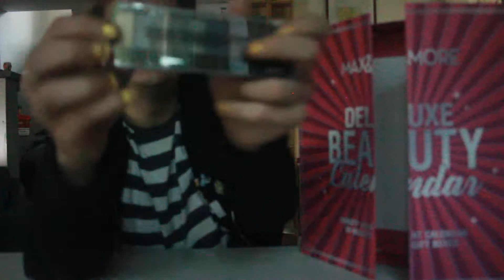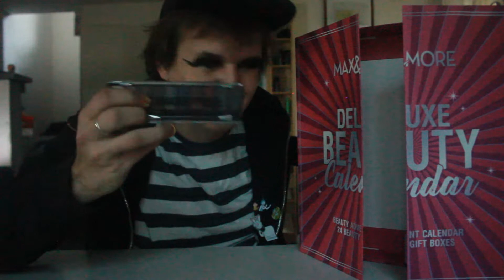22 OOGSCHADUW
HEY BANJEAUTIES!! Tot aan Kerstmis pakken wij 24 leuke, kleine kadootjes uit! Ze zijn zo goedkoop (action, duh) dat ze wel op dieren getest moeten zijn. Dat smeer ik Dan over mijn gezicht in de serie: Max & more deluxe beauty calender advent gift calender Banjo beauty VLOGMAS. ELKE DAG BEAUTY!!